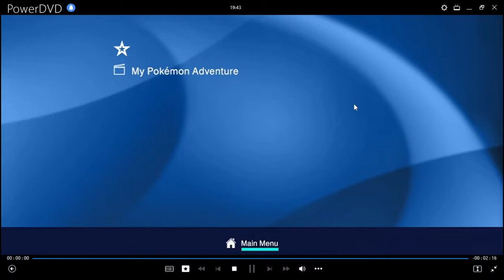Pokemón Detective Pikachu DVD Menu 2019 en inglés